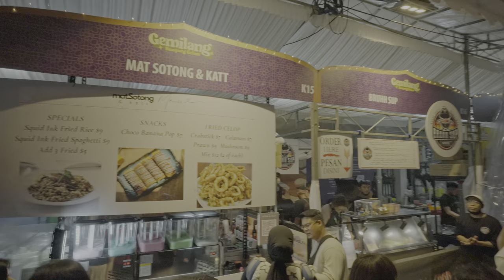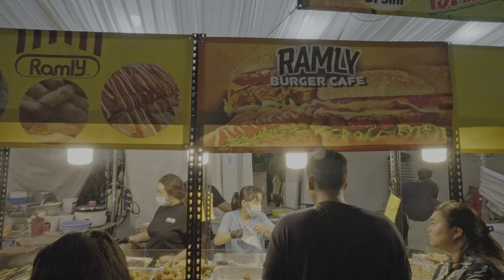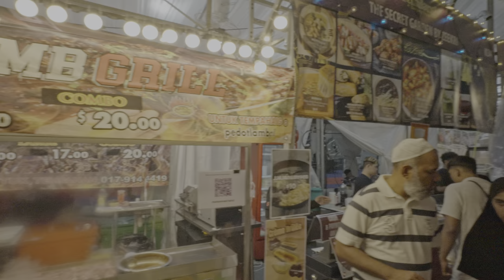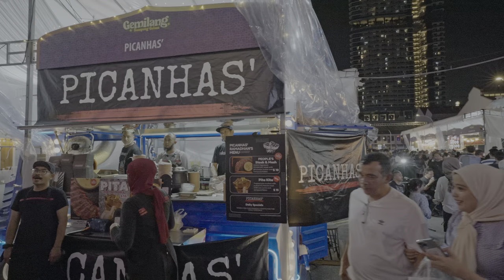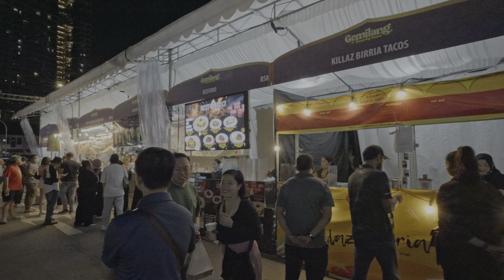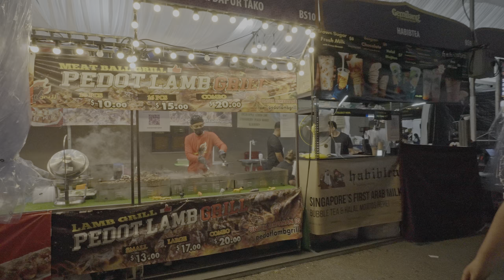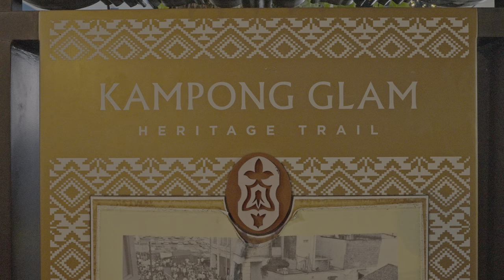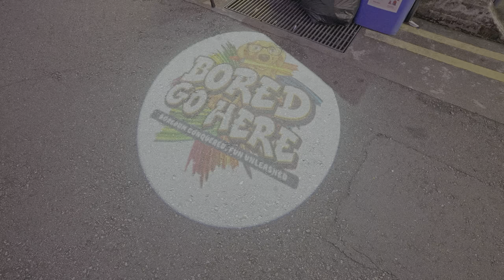Singapore Ramadan Bazaar 2024 @ Kampong Glam - Evening Walk + Haji Lane | 4K HDR with Binaural Audio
Join me in an evening walk around the heritage precinct of Kampong Glam as the annual Ramadan Bazaar returns this year.  The 2024 edition is its biggest yet, with over 100 stalls around Kandahar Street, Muscat Street, and Baghdad Street.  The bazaar will be held for 34 days, from 2 March until 5 April.

The walk ends with a quick stroll along Haji Lane with its Instagram-worthy murals, bars, and an array of eclectic mix of shops that has something for everyone.